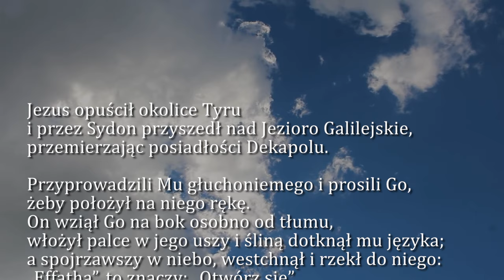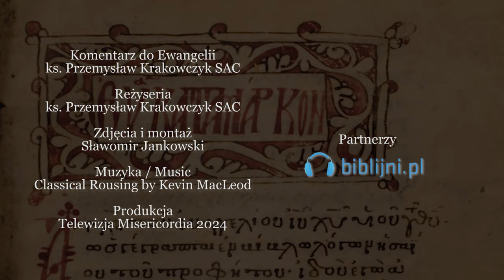Dobra Nowina na dziś | 9 lutego - Piątek, V tyg. zwykłego